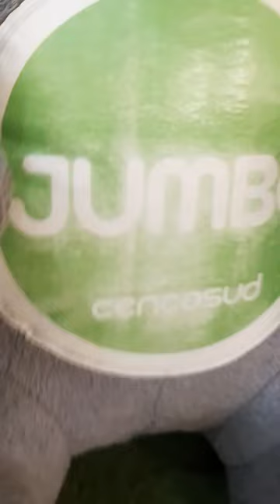Nuevamente grabo al peluche inflable del elefante Jumbito de Jumbo Chile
Local Jumbo Mall Florida Center La Florida Santiago de Chile 1 de Septiembre 2024